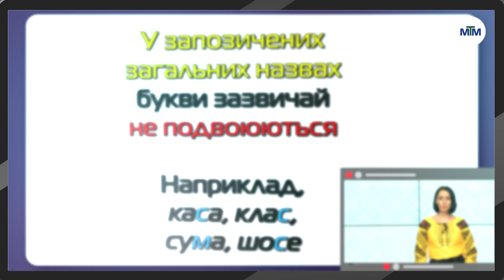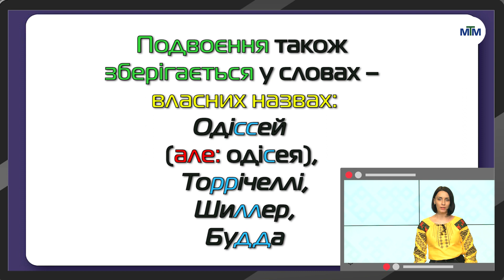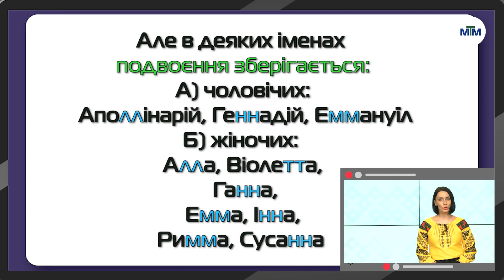Говоримо Українською • Подвоєння букв на позначення приголосних у словах іншомовного походження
Сьогодні в програмі говоримо_українською Даринка разом із філологами ЗНУ розповість про подовження приголосних у словах

Це явище в українській мові - унікальне. Мало в яких мовах можна знайти приголосні, що подовжуються.

А які це приголосні? Перевірте свої знання у новому випуску!